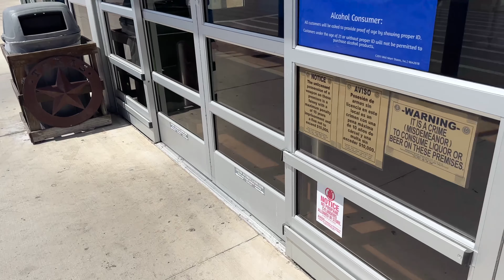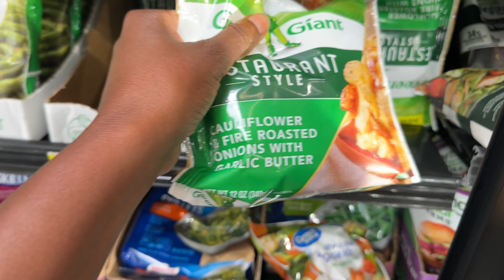Living In A Car | Inks Lake State Park | Just Another Saturday | Texas State Park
Living In A Car | Inks Lake State Park | Just Another Saturday | Texas State Park. If you're looking for a way to live adventurously and cheaply, look no further than living in a car! In this video, we will experience a day in the life and I'll show you how I shopped for our next camping trip and more :D

If you're looking for a fun and easy way to explore a new state park, then watch this video! I'll show you a way to live in a car and enjoy all the scenic beauty of Inks Lake State Park! It's just another Saturday, and we're spending the day at the state park!

Car Blinds Curtains
Frying Pan Skillet
Rechargeable Camping Fan
Carbon Monoxide Detector
Camping Table
Mummy Sleeping Bag
Instant Cabin Tent
LED Lanterns
Portable Camping Stove
Mini Portable Electric Lunch Box Food Heater
Jackery Portable Power Station
Cell Phone Signal Booster

Selfie Light
Travel Action Camera
Vlogging Camera
Vlogging Camera
Phone Tripod
Camera Tripod